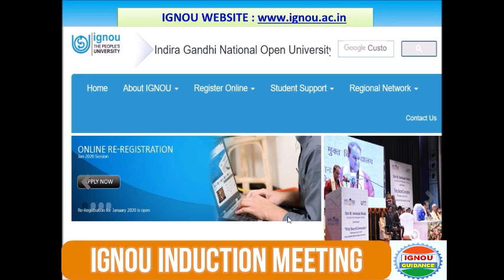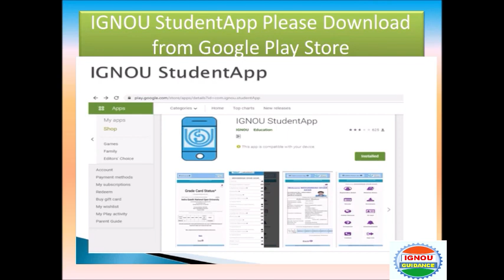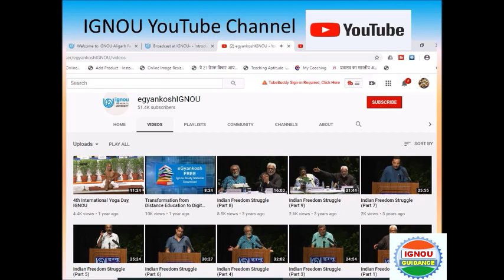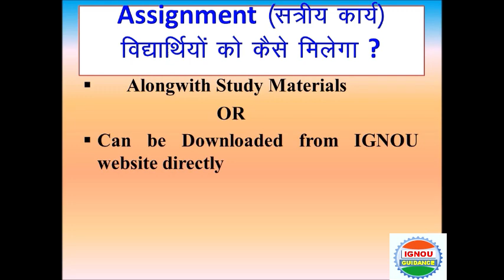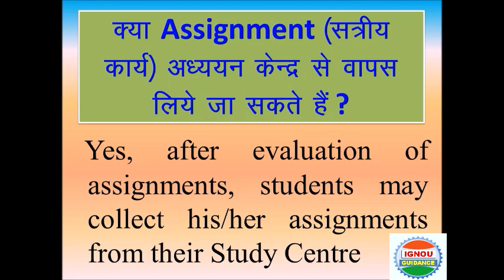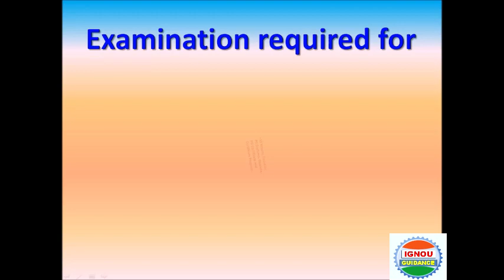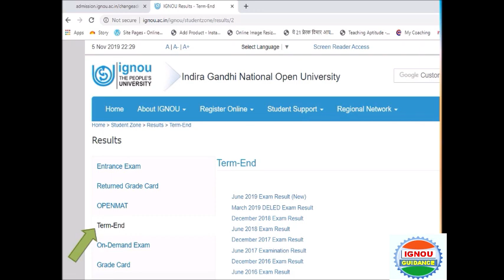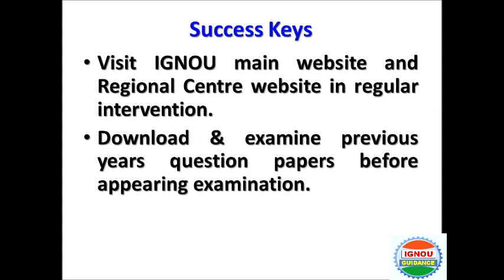INDUCTION MEETING ME KYA HOTA HAI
ACE
ACISE
ACPDM
ACPSD
APDF
APVPFV
BA
BBARL
BCA
BCOM
BCOMAF
BCOMCAA
BCOMFCA
BED
BHM
BLIS
BPCCHN
BSC
BSC (N)
BSW
BTS
CAFE
CAHT
CAL
CBS
CCITSK
CCLBL
CCP
CCPD
CCR
CDM
CES
CETM
CFAID
CFDE
CFE
CFL
CFN
CFO
CGCA
CGDA
CGL
CHBHC
CHCWM
CHHA
CHO
CHR
CIB
CIG
CIHL
CIS
CIT
CJL
CKLC
CLIS
CLTA
CMCHN
CMSR
CNCC
CNIN
CNM
COF
CPABN
CPAHM
CPAKM
CPATHA
CPEL
CPF
CPHA
CPLT
CPVE
CPY
CRD
CRUL
CSLC
CSWCJS
CTE
CTPM
CTRBS
CTS
CUL
CVAA
CVAP
CWHM
DAFE
DAQ
DBPOFA
DCCN
DCE
DDT
DECE
DELED
DEVMT
DFPT
DIPP
DIR
DMT
DNA
DNHE
DPLAD
DPVCPO
DTG
DTS
DUL
DVAPFV
DWED
DWM
GST
MAAE
MAAN
MADE
MADVS
MAEDU
MAGD
MAH
MAPC
MAPY
MARD
MATS
MAWGS
MCA
MCOM
MCOMBPCG
MCOMFT
MCOMMAFS
MEC
MEG
MGPS
MHA
MHD
MLIS
MP
MPA
MPB
MPS
MSCCFT
MSCDFSM
MSCMACS
MSO
MSW
MSWC
MTTM CAT-1
MTTM CAT-2
PGCAE
PGCAP
PGCBHT
PGCCC
PGCCL
PGCEDS
PGCGI
PGCGPS
PGCIATIVI
PGCMHT
PGCPP
PGDAC
PGDAE
PGDAE
PGDAPP
PGDAST
PGDBP
PGDCFT
PGDCJ
PGDCOUN
PGDDM
PGDDVS
PGDEMA
PGDEOH
PGDESD
PGDET
PGDFCS
PGDFM
PGDFMP
PGDFSQM
PGDGM
PGDGPS
PGDHE
PGDHHM
PGDHIVM
PGDHO
PGDHRM
PGDIBO
PGDIPR
PGDIS
PGDLAN
PGDMCH
PGDMH
PGDMM
PGDOM
PGDPM
PGDPPED
PGDPSM
PGDRD
PGDSLM
PGDSS
PGDT
PGDUPDL
PGDWGS
PGJMC
Post Graduate Certificate in Adult Education
Post Graduate Certificate in Agriculture Policy
Post Graduate Certificate in Bangala-Hindi Translation
Post Graduate Certificate in Climate Change
Post Graduate Certificate in Cyber Law
Post-Graduate Certificate in Extension and Development Studies
Post Graduate Certificate in Geoinformatics
Post Graduate Diploma in Analytical Chemistry